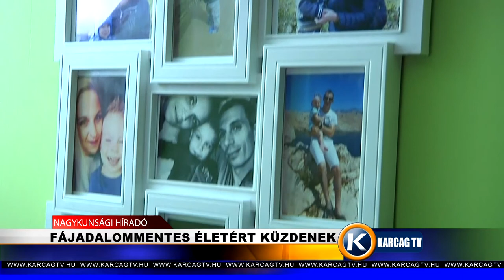Fájdalommentes életért küzdenek karcagtv